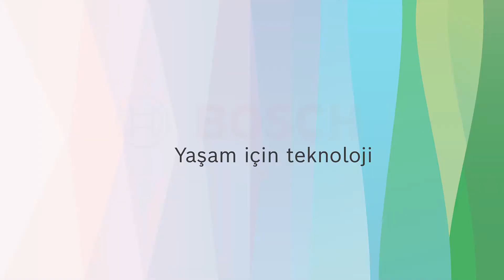Bosch Fren Sistemleri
Bosch Fren Sistemleri dünya çapında;

4000'den fazla ürün
26 ürün grubu
Her yıl 500'den fazla yeni ürün ve geliştirme ile hizmet sağlıyor.